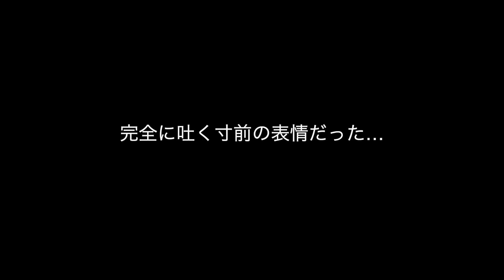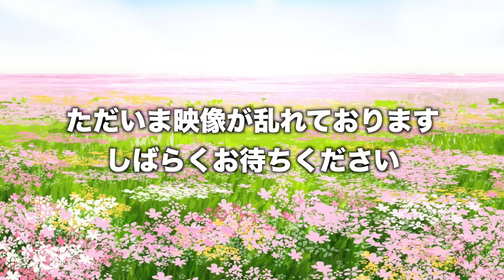【地獄のサッカー企画】バー当て30本VSヤクルト2.5ℓどっちが早いか選手権！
乳酸菌って体にイイって噂はウソってこと？
誰か検証してみて。

マキヒカと梅ちゃんのセカンドチャンネル
【ウメヒカ】

■ほぼ送られてきたことのないファンレター・プレゼントの宛先はこちら
〒153-0042
※住所が変更の可能性がある為、最新の動画より送り先住所を御確認ください。